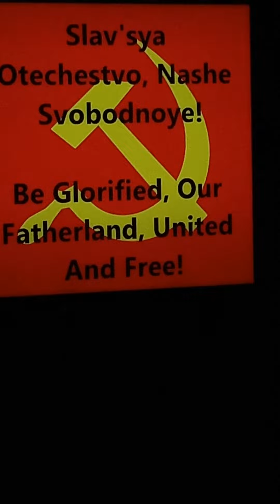April 24, 2023